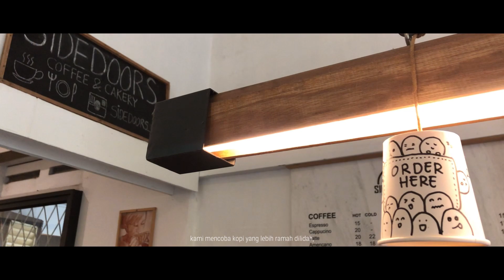CINEMATIC COFFEE & RHYME : COFFEEISM EPS.4 'HAZELLATTE FROM THE OLD HOUSE'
Ini adalah cerita kami mencicipi berbagai jenis seduhan kopi dari yang hitam pahit hingga manis tipis,
Setiap olahan tentunya berbeda rasa berbeda cerita, dengan ciri khasnya masing-masing mampu hadirkan pikiran yang tidak sama.

COFFEEISM SERIES EPS.4 'HAZELLATTE FROM THE OLD HOUSE'
lokasi : @sidedoors_ptk